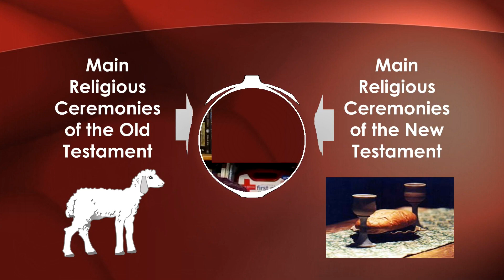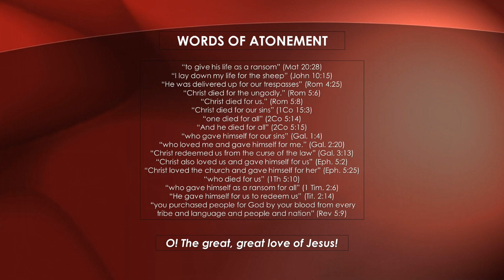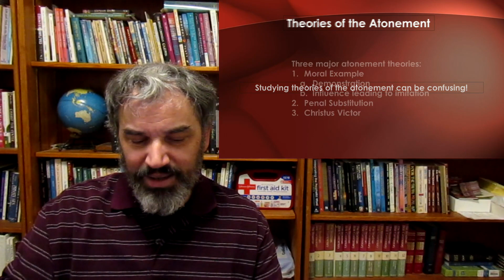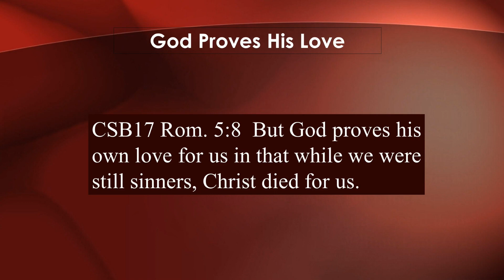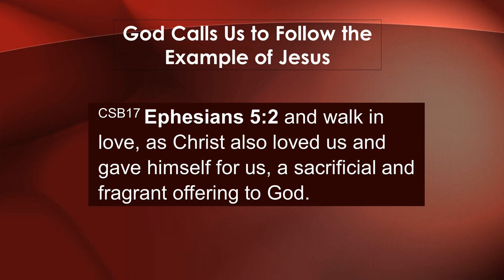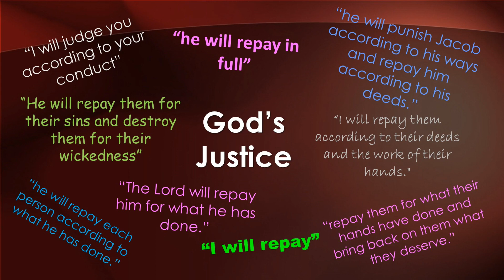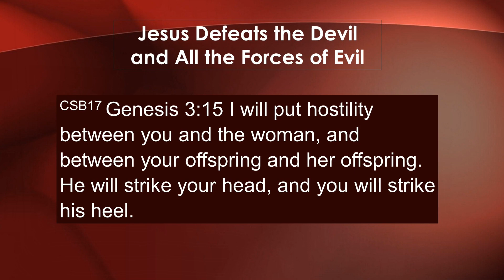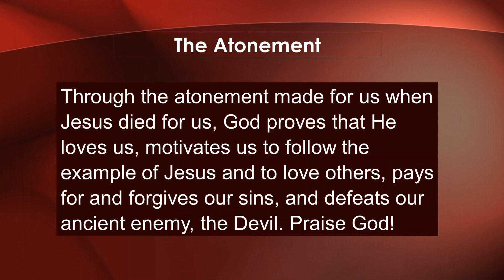The Atonement (Its Importance and Meaning: Three Theories)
The atonement made for us by Jesus Christ our Savior is the central event of the Bible and of human history. In this message we look at the biblical language used to refer to the atonement and then I discuss three broad atonement theories that are used to explain what the atonement does and how it works:

1. The Example Theory
2. The Penal Substitutionary Atonement Theory
3. The Christus Victor Theory

This message was prepared during the coronavirus pandemic and is designed to allow people to view it at home in place of the sermon that would have been preached on April 5, 2020 at Severn Baptist Church in Severn, NC.May God bless all who watch this. May He speak to your hearts. And may He keep us all safe.